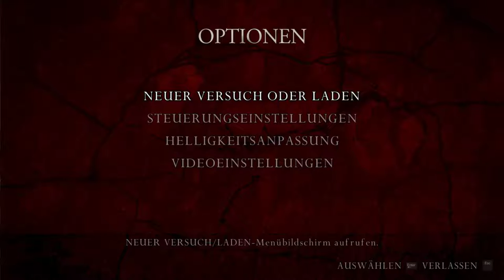Resident Evil 4 - Let's Play - 5: Kapitel 1-3, Kettensäge!